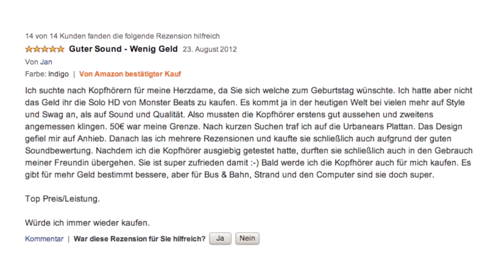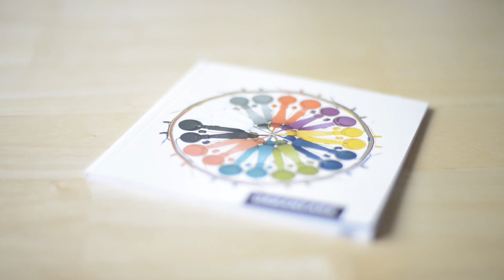Urbanears Plattan im Test! - Kopfhörer-Review (deutsch)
Hey Leute,

in diesem Video dreht sich alles um die Urbanears Plattan, stylishe Kopfhörer zu einem relativ günstigem Preis!
Was taugen sie, wie ist der Klang, kann ich sie empfehlen? Das gibt es hier zu sehen.
Viel Spaß!

Link zum Produkt

YouTube Kreativ-Tools